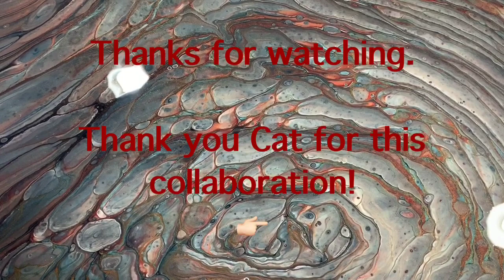(105) COLLABORATION WITH CJ BAY - CJ POURS! Acrylic Cloud Pour.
I did an acrylic cloud pour in collaboration with Cat from CJ Bay - CJ Pours. Please check out her channel to see her beautiful painting! Thank you Cat!

Materials used:  DecoArt festive red, Amsterdam van dyke brown with Jewelescent coffee brown, Amsterdam phthalo blue with a dollop of black and dark green, ceramcoat 14K gold, DecoArt antique copper and Artist's Loft flow acrylic white with Easy Care high gloss acrylic enamel. Pouring medium: 1-1/2 parts Floetrol/1 part paint. No silicone was used.

I hope you enjoyed this video. If you have any questions or comments please leave them and I will get back to you as soon as possible.